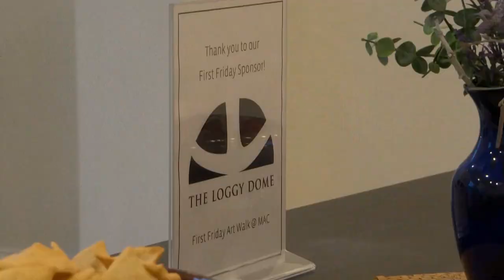In Focus: Grand Rapids Arts Hosts Annual First Friday Art Walk | Lakeland PBS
Our Mission:
Lakeland PBS educates, informs and enriches our viewers with the programming we produce right here in northern Minnesota and the nationally available programming we choose to air on our channels. Lakeland PBS will be a valued and trusted source of news, entertainment and storytelling that connects and uplifts our diverse region. We strive to empower citizens while serving and connecting the diverse communities across our broadcast region.